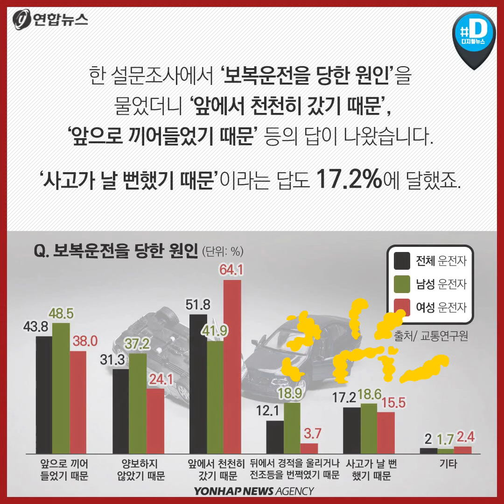보복운전 처벌 강화 추세…'분노유발' 난폭운전도 하면 안 돼요/ 연합뉴스 (Yonhapnews)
최근 일본 검찰이 보복운전으로 가족이 탄 승합차를 정지시켜 일가족 4명의 사상자를 낸 보복운전 사건 가해자에게 징역 23년의 중형을 구형했습니다.